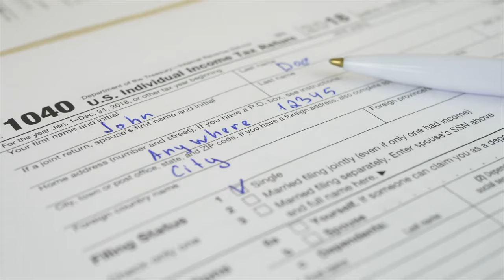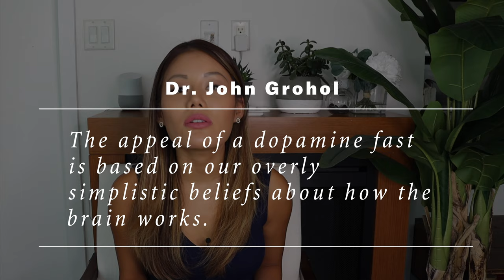DOPAMINE DETOX: Does It Really Work?! (The Science —or Lack Thereof)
Dopamine Detox: Does It Really Work? // Dopamine fasting or "detoxing" is a trend that's taken the Internet by storm. We've seen YouTubers like Improvement Pill, Better Than Yesterday, Alex Becker, and Andrew Kirby make videos about the subject. But how much truth is there behind this practice? Does the science check out?

(And... if it doesn't, how has dopamine fasting become so popular?)

0:00 - Intro
1:05 - Dopamine: what it is and why too much of it is an issue
2:32 - How a dopamine detox works (supposedly)
3:52 - Dopamine Detox: the science (or lack thereof)
5:18 - The truth
6:01 - Concluding thoughts

►Is Dopamine Fasting a Way to Fix Your Brain or a Silicon Valley Fad?
►How to Feel Nothing Now, in Order to Feel More Later
►The Definitive Guide to Dopamine Fasting 2.0: The Hot Silicon Valley Trend

This channel is currently 100% self-funded. If you enjoy my work, please consider making a donation to help keep this channel alive. Thank you!